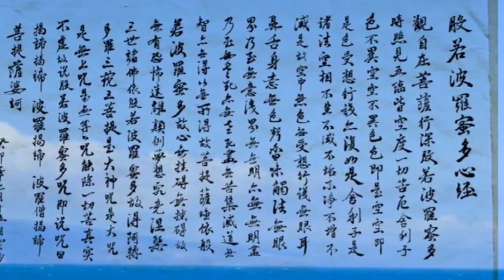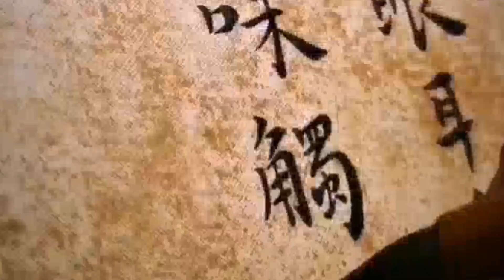77静听梵音山水之间 于雷作品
于雷老师禅学作品，深入浅出的佛学禅学入门课程。讲座以禅宗为核心，从佛教的起源、发展、理论、方法等方面进行深入探讨，并结合于雷老师多年的修行经验，提出了一系列实用有效的禅修方法。

讲座语言简洁明了，通俗易懂，适合各个层次的佛学禅学爱好者学习。讲座内容丰富，涵盖了佛学禅学的各个方面，能够为读者提供全面而深入的佛学禅学知识。

于雷老师是一位资深的佛学导师，从师于南怀瑾老师，有着丰富的禅修经验。他对佛学禅学有着深刻的理解，能够将佛学禅学的精髓融入到讲座之中。讲座不仅是一部佛学禅学的入门课程，也是一本佛学禅学的修行指南。

我推荐于雷老师的佛学禅学视频讲座给所有对佛学禅学感兴趣的人。这部讲座能够帮助您了解佛学禅学，并开启佛学禅学之旅。